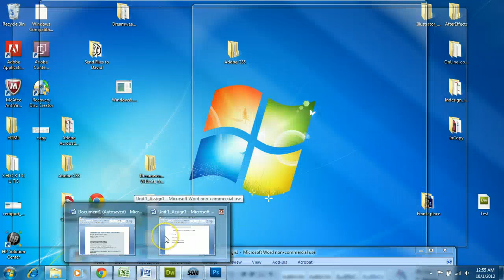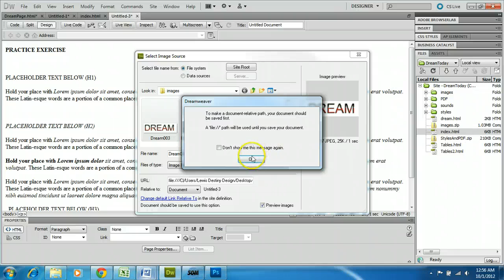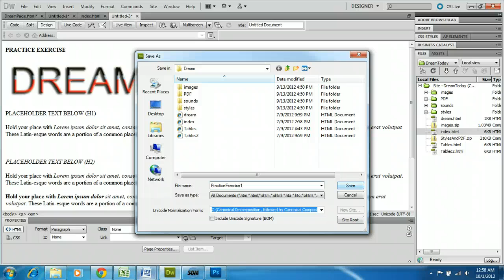Dreamweaver CS5 Importing Text Images compliant with government standards